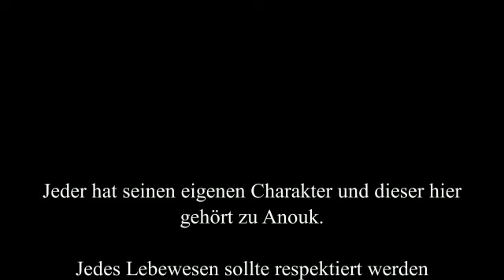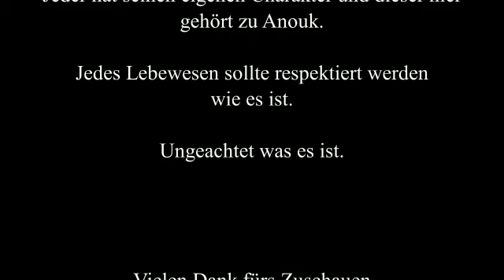Daumenrennen Lucca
Ein Film von Lucca über Anouk. Wie findet Ihr ihn?